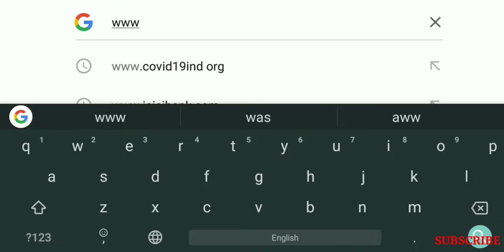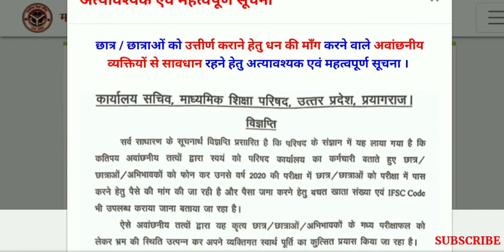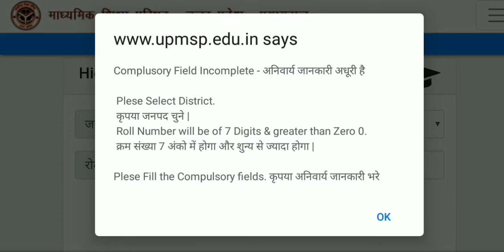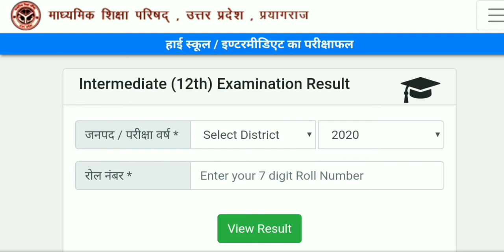IIसबसे पहले घर बैठेll अपने मोबाइल से यूपी बोर्ड हाईस्कूल एवं इंटरमीडिएट का रिजल्ट चेक करेंlआसानी से